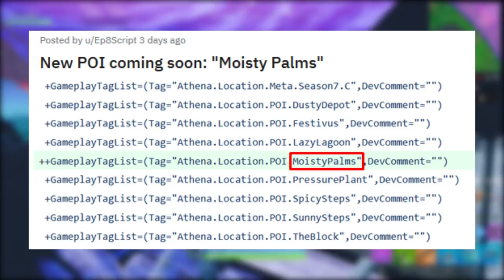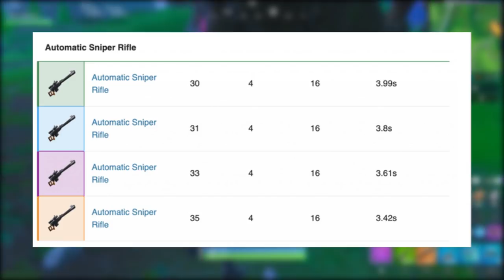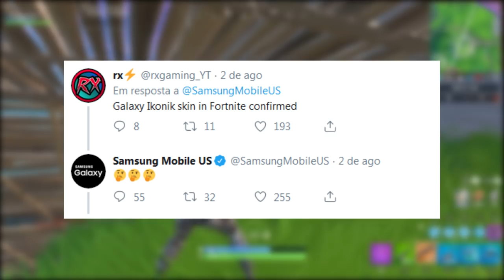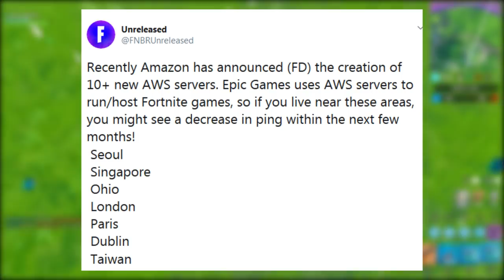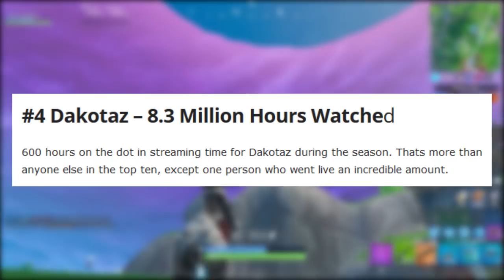FORTNITE - SKIN IKONIK GALAXY, ITEM REMOVIDO e VISITANTE?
Fala galera, Vagabbss aqui com mais um vídeo, e dessa vez falando novidades e noticias do Fortnite Battle Royale, sobre nova cidade em breve, novo lamaçal nebuloso, skin monstro Cattus, item removido, nova sniper e muito mais. Espero que gostem :)